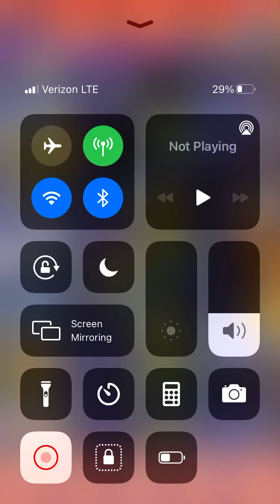Pokémon shuffle part 1